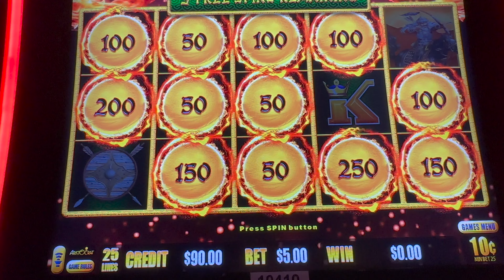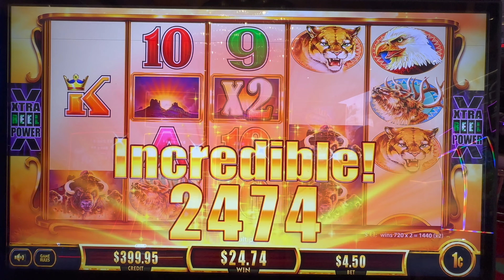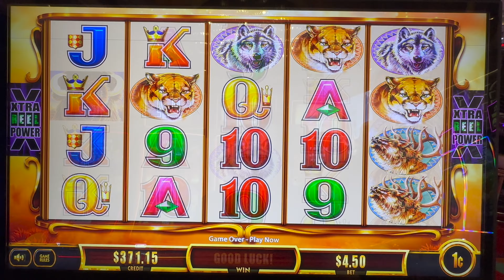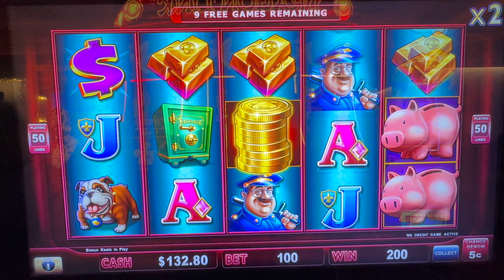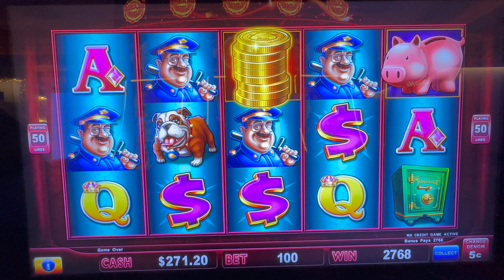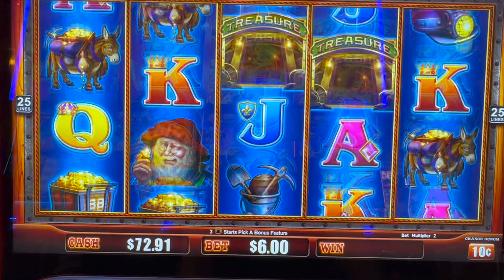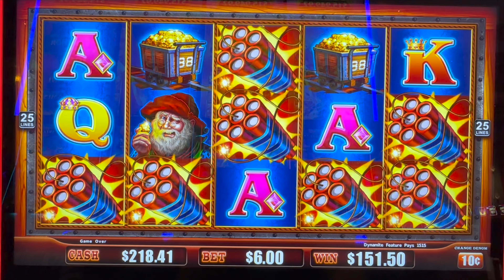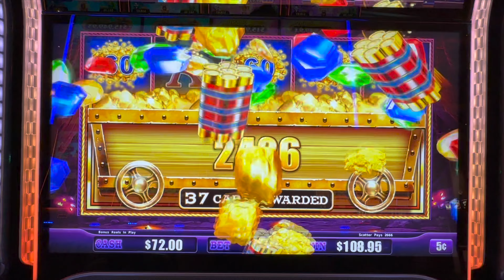IT'S ABC TIME!! 🥳🎉🎊 (ANT'S BONUS COMPILATION) EPISODE 1 / ONLY THE GOOD STUFF!! 💰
Featured in this video:
Dragon Link Genghis Khan
Piggy Bankin
Cats Hats and More Bats
Buffalo Gold Revolution
Eureka Treasure Train